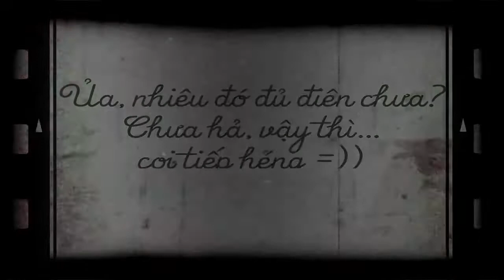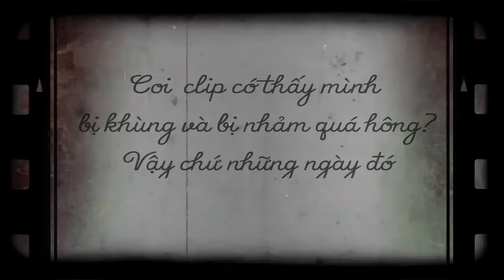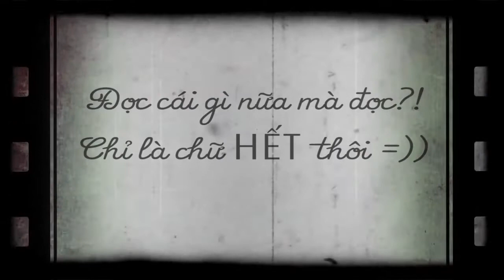A406-huyền-thoại-quân-sự-2012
Kỉ niệm cái phòng thần thánh hồi học quân sự năm I :v :v